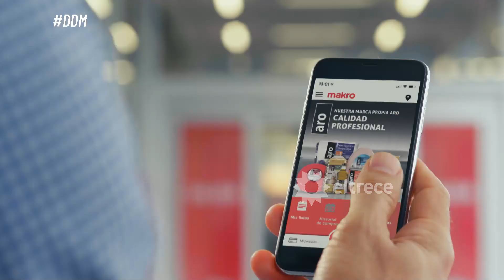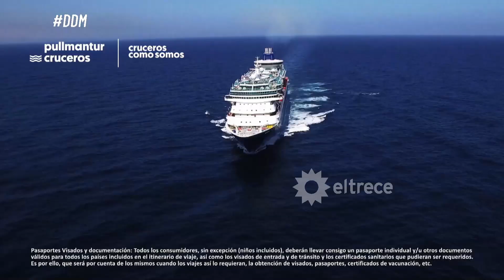El diario de Mariana - Programa 28/05/19 - INVITADO: Horacio Rodríguez Larreta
Programa emitido el martes 28 de mayo de 2019 en eltrece.
INVITADOS:
- Stella Maris Rodríguez, mama de Matías
- Horacio Rodríguez Larreta​

TEMAS:
- Las crónicas de Canaletti: un amor de primavera. El asesinato de Matías Repossi.
- Horacio Rodríguez Larreta en DDM
- Nueva denuncia judicial contra Maro Lautaro Teruel
- Mariana en Showmatch , grandes poemas de pequeños autores